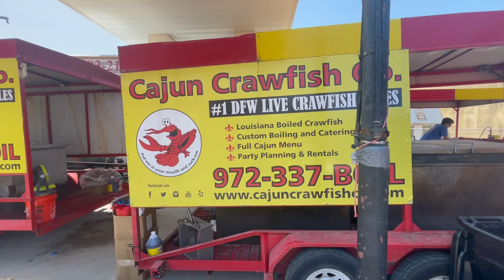Cajun Fest 2022 - Celina, TX